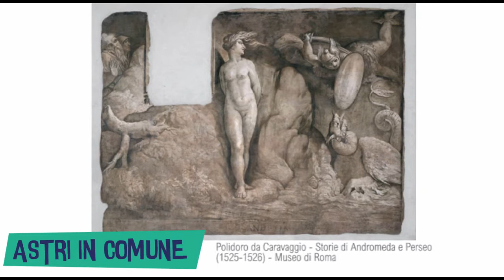Astri in Comune - Puntata 2 - Favole celesti nei musei di Roma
Puntata 2 – Favole celesti nei musei di Roma
a cura degli astronomi del Planetario di Roma

Perseo, Ercole, Esculapio: i grandi eroi della mitologia rivivono nelle favole celesti a cui è ispirata questa puntata, narrata da Stefano Giovanardi e Gabriele Catanzaro. Gli astronomi del Planetario di Roma raccontano alcuni dei più potenti miti del firmamento, rintracciandone i protagonisti nelle opere dei musei in Comune: Musei Capitolini, Musei di Villa Torlonia, Centrale Montemartini, Mercati di Traiano, Museo di Roma e Museo della Civiltà Romana. Dalle sale di questi musei, i frammenti di una narrazione mitica entrano in scena sul palcoscenico del cielo, intessendo una e mille favole celesti.